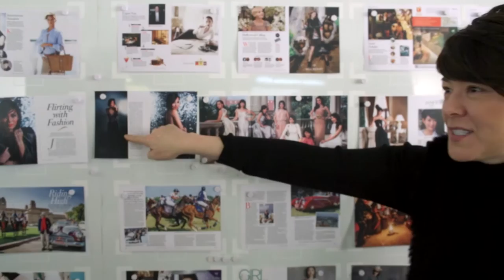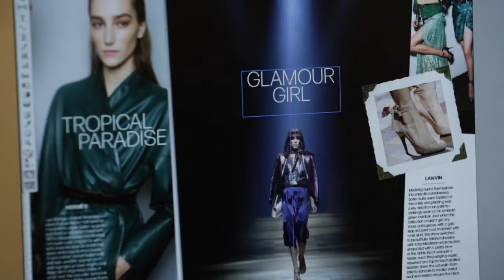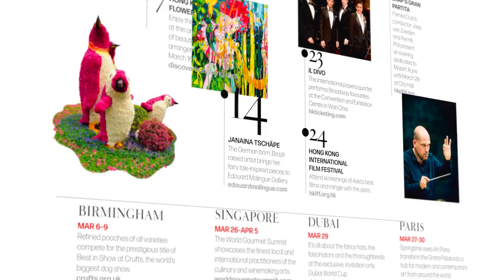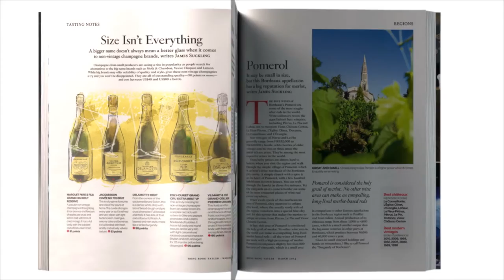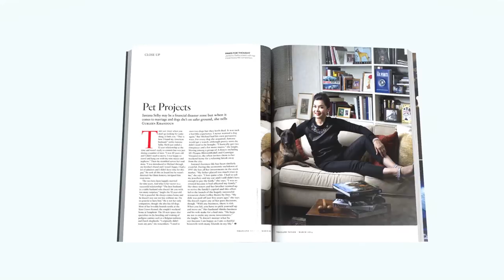Thailand Tatler Redesigned: Luxury Redefined